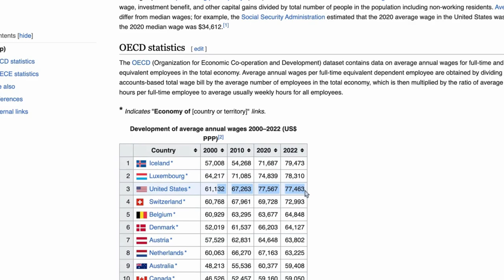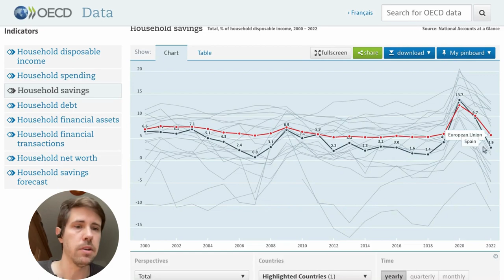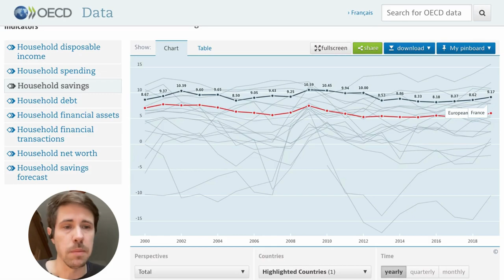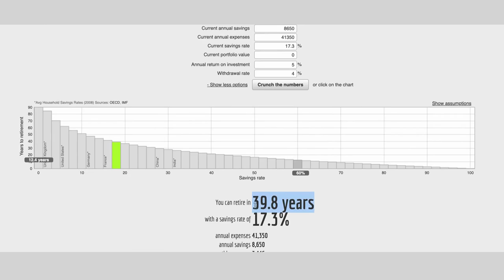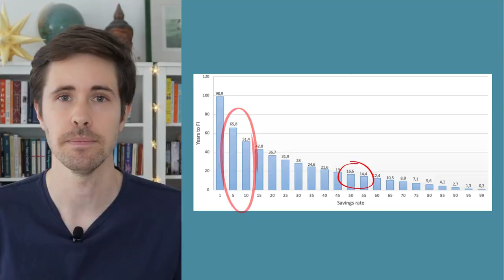Brakes to Financial Freedom: Shocking OECD Savings Rates!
📈 Discover the crucial role that savings rates play in achieving financial freedom. We unravel OECD countries' savings rates and reveal how they impact your journey to reaching financial independence.

💡 Incredibly, even with the best OECD countries' savings rates, attaining financial freedom requires working a full career. However, optimizing expenses holds the potential to drastically cut this timeline.

👍  Join us to empower your financial choices and take charge of your future. Join Our Journey!

Timecodes:
0:00 - Intro
0:20 - Importance of savings rate - what matters are your savings in relation to your lifestyle costs
1:39 - Average EU & OECD savings rates
4:29 - Relation between these saving rates and achieving financial independence
6:40 - Over-reliance on public pensions
7:13 - Wrap up

Data and assumptions used:

📈 The net household saving rate data used in this post is derived from the OECD’s data website. It represents the total amount of net saving as a percentage of net household disposable income. It therefore shows how much households are saving from their current income. The data is available for most countries for the 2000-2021 period, with some countries also presenting 2022 figures. However, given that there is a very clear and strong distortion in the 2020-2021 period data as a result of the pandemic in this video we considered only the pre-pandemic 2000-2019 period.

❎ The years to financial independence estimated in the video use the following assumptions: 1) an annual return on portfolio investment of 5%, which is a fairly conservative assumption if you invest passively in broad-based index funds, and 2) a 4% withdrawal rate. This second assumption means that when you achieve financial independence you cover your annual expenses by drawing 4% or less of your portfolio each year.